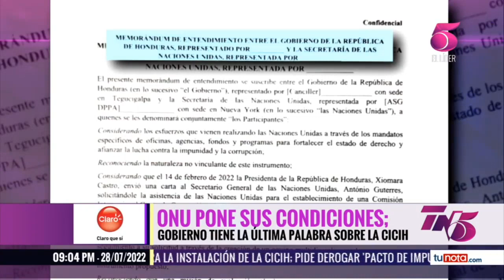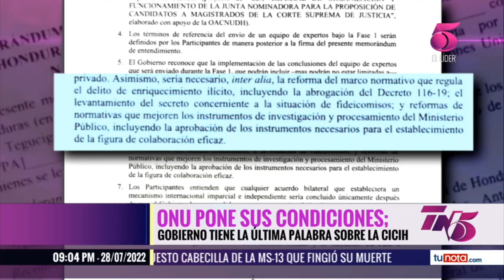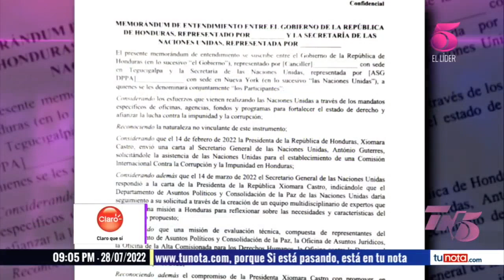ONU pone sus condiciones; Gobierno tienen la última palabra sobre la CICIH 9:03-9:06